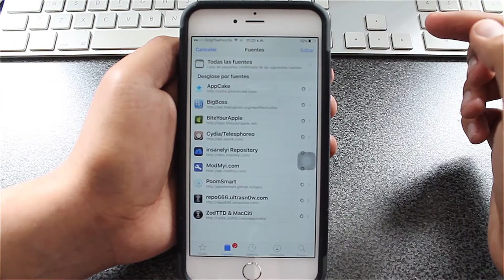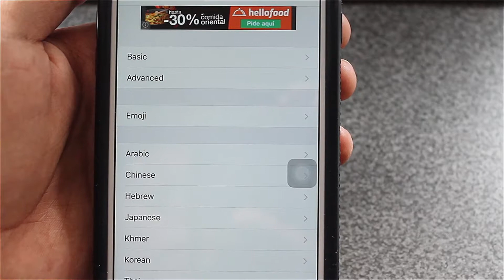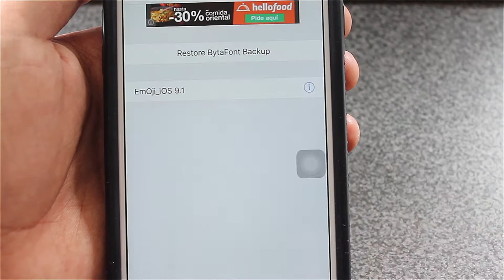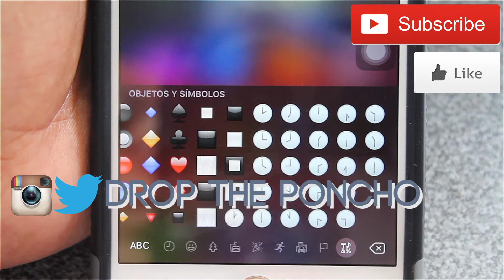Como tener los Emojis de iOS 9.1 en 9.0.2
Leer descripción

Aquí les dejo la repo